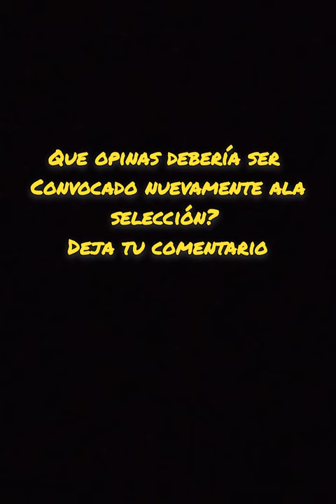😯FRANCO ZANELATTO VS ARGENTINA ⚡ASI JUGÓ